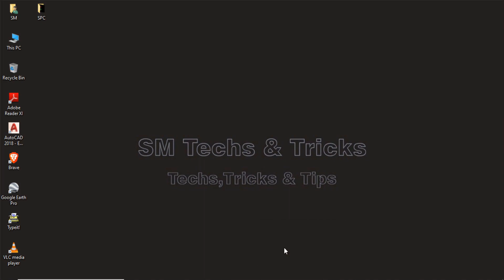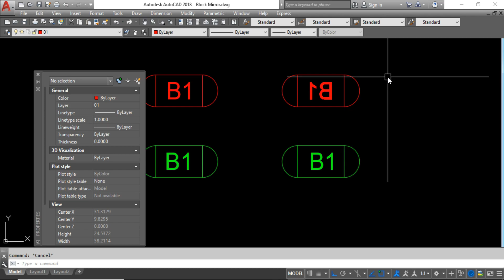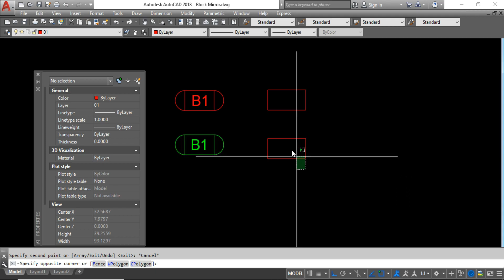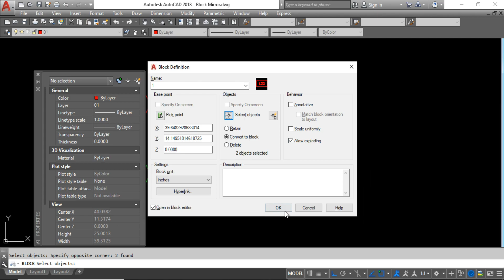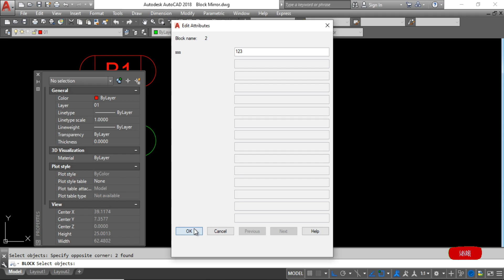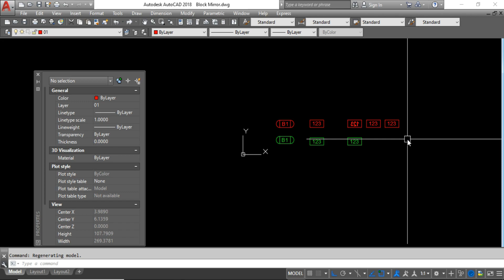Create an Attribute Block in AutoCAD||Solve Block Mirror Issue||Make Block Properly in CAD||CAD Tip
Create an Attribute Block in AutoCAD||Solve Block Mirror Issue||Make Block Properly in AutoCAD||AutoCAD Tips & Tricks

In this video shows you that how to create attribute block in AutoCAD